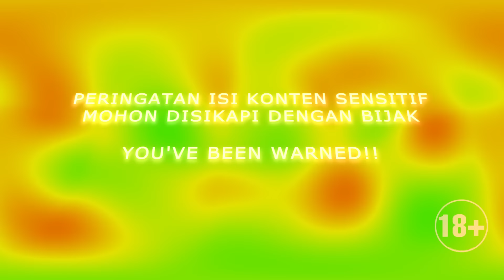#1 BEST OF THE BEST EPS VUL6AR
Program Talkshow yang memberikan pengalaman dan pelajaran hidup dari para narasumber terpilih.

Naik tayang tiap Rabu & Sabtu, jam 7 malam.

HOST :
Anisa Alatas

EP :
Doddy Amrih

PRODUCER :
Yan Hermawan

VISUAL ART/DESIGNER/BUMPER :
Enodeer

OPERATOR/CAMERA PERSON :
Bowo

TALENT MANAGER :
Audy